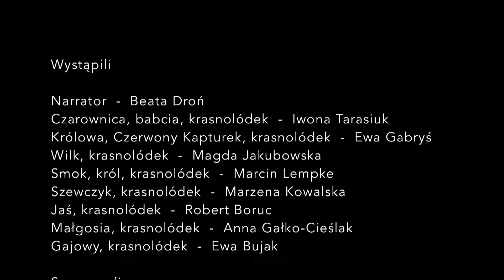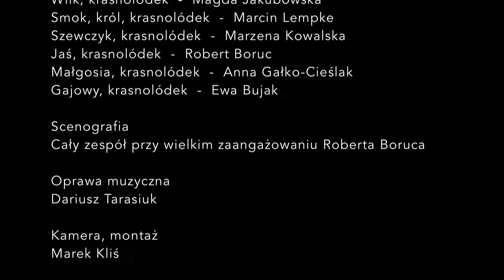Spektakl “Nie ma tego złego”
Przedstawienie teatralne przygotowane w 2013 roku przez rodziców dzieci z Przedszkola nr 268 w Warszawie “Słoneczny promyk” - grupa Tygryski (rocznik 2007). Spektakl wziął udział w V przeglądzie Grup Teatralnych Rodziców Warszawskich Przedszkoli “Rodzice - Dzieciom”. Konkursowy pokaz odbył się 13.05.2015 w sali widowiskowej Ośrodka Kultury im. Stefana Żeromskiego na warszawskiej Woli.